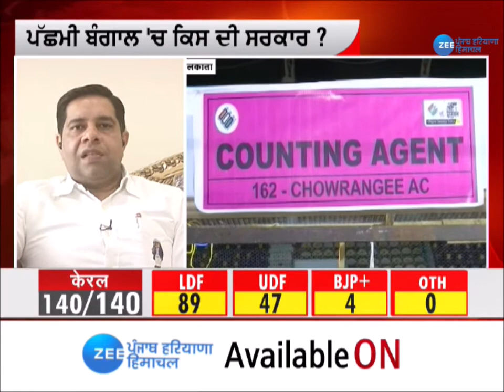Zee Punjab | BJP Vs Congress | ਚੋਣਾਂ ਦੇ ਨਤੀਜਿਆਂ 'ਤੇ ਕਿਉਂ ਭਿੜੇ ਭਾਜਪਾ ਤੇ ਕਾਂਗਰਸੀ ਆਗੂ LIVE | Elections